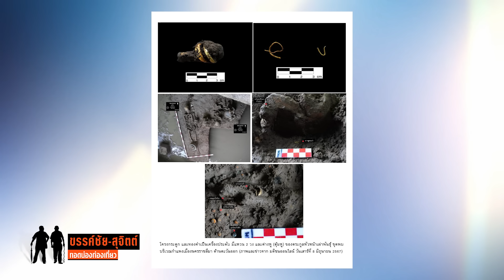ไม่เคยมี "คนไทย" อยู่ตอนใต้ของจีน : ขรรค์ชัย-สุจิตต์ ทอดน่องท่องเที่ยว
ประวัติศาสตร์ชาติไทยฉบับราชการ พ.ศ. 2558 ยังไม่ยกเลิกสอนว่า คนไทยยังอยู่ทางจีนตอนใต้ สุโขทัยยังเป็นรัฐแรกๆ ของไทย ข้อความหน้า 37 ยังระบุ ถิ่นเดิมของคนไทยน่าจะอยู่บริเวณทางตอนใต้ของจีน